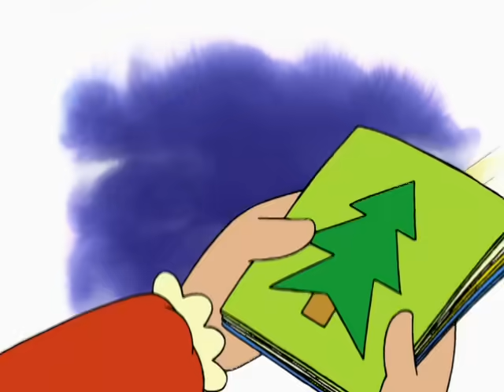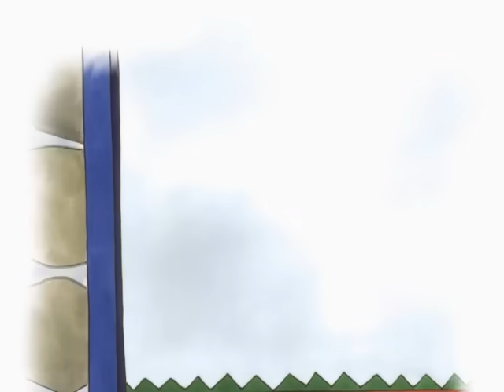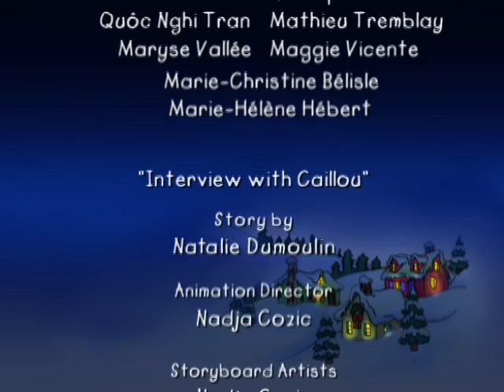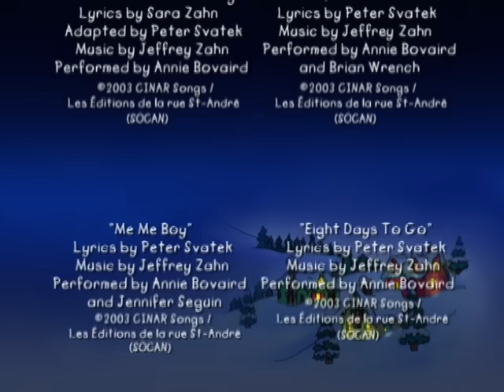La Película de Navidad de Caillou - Versión Completa Español - Caillou holiday Movie